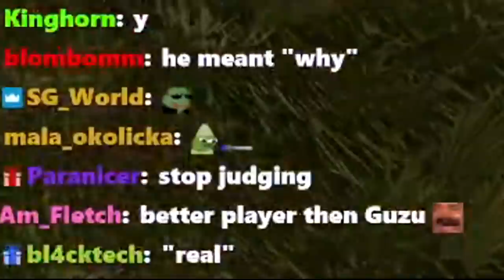I Cant Believe He Gave Me THIS!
At this point we are looking at some sweet 99 parses in raids very soon on the ethical rogue!